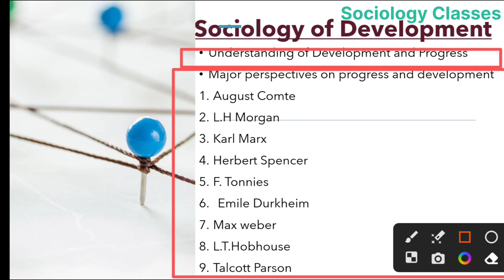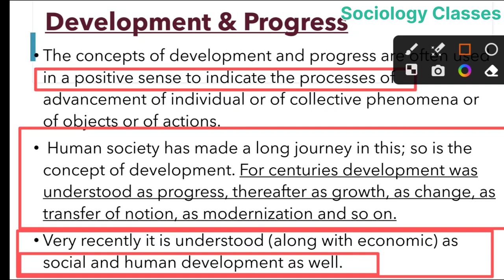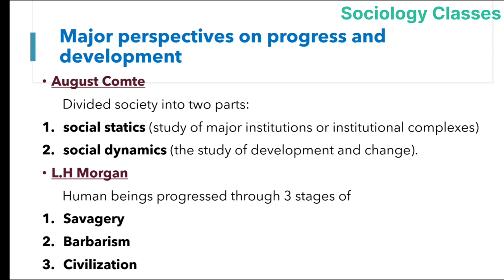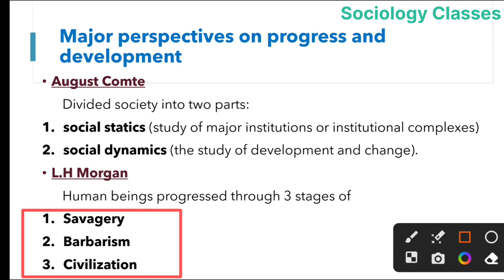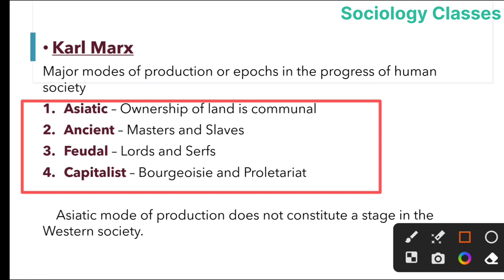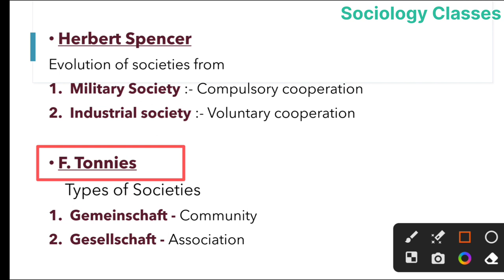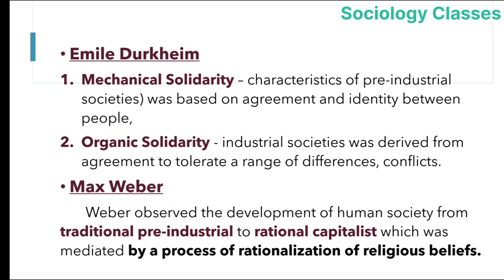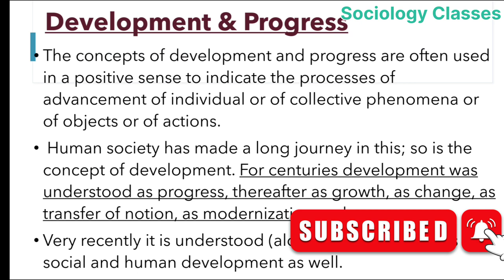Development and Progress | Major Theories of Development | Sociology of Development | IGNOU MSO 003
Development and Progress | Major perspectives on progress and development

Your quaries:-
Sociology of Development
Development and Progress
Major perspectives on progress and development
August Comte
L.H Morgan
Karl Marx
Herbert Spencer
F. Tonnies
Emile Durkheim
Max weber
L.T.Hobhouse
Talcott Parson

These study Materials are useful for other exams also.